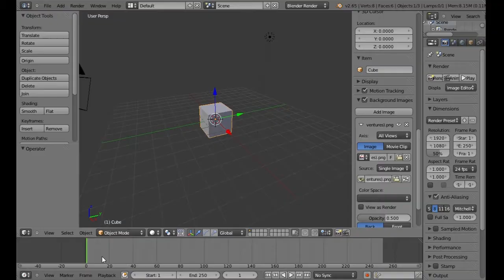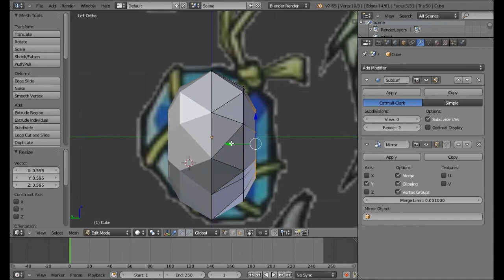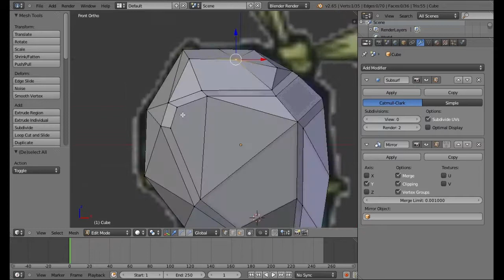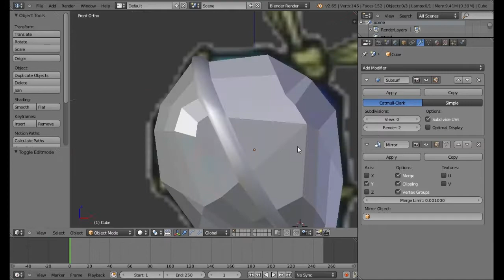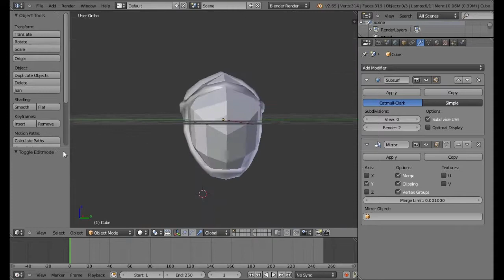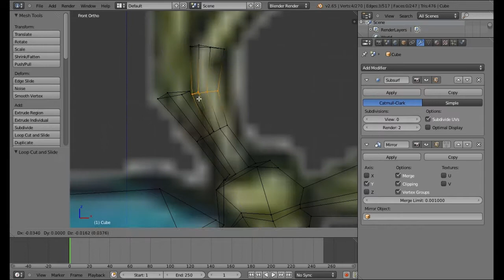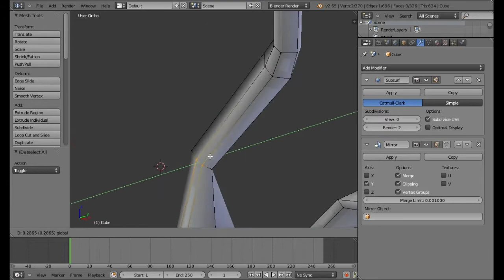Modeling Tetra's Royal Pendant on Blender 3D in time-lapse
Finally I got video quality setup to work out.

This is Tetra's Royal Pendant or so...